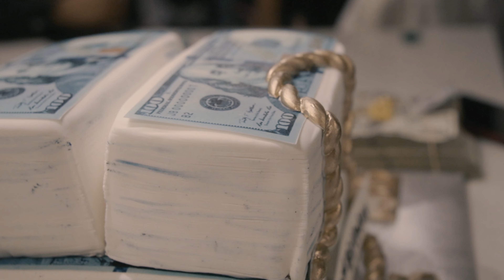STBYoungDre - Go Bestie (Music Video) II Dir. ShotByTri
(Artist Submitted)

To learn more about Thizzler and to submit your music for placement,

San Jose's STBYoungDre flips a popular phrase "Go Bestie" to talk his sh*t! Slap it right here on Thizzler. (Artist Submitted)